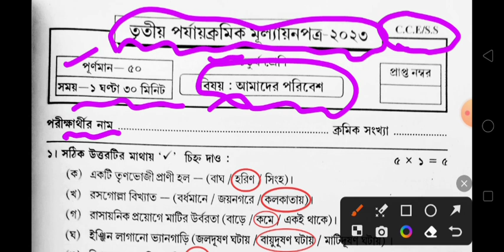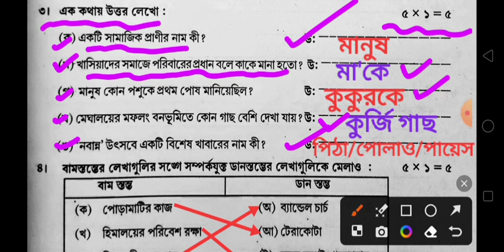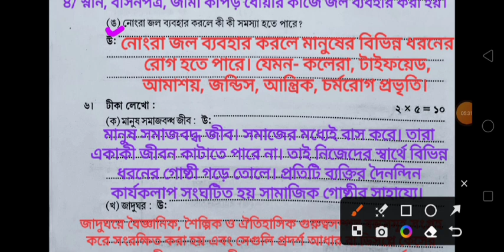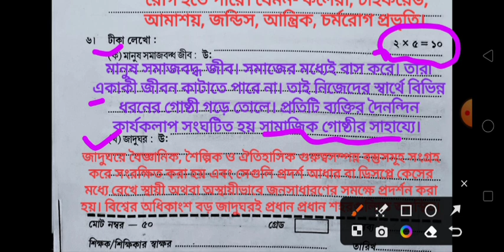class 4/class 4 poribesh third unit test question 2023/question paper/suggestion/class 4 3rd unit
question paper
suggestion
class 4
question
sahaj lesson
bangla
class 4 3rd unit test 2023
bengali
class iv
class 6
3rd unit test 2023
third term exam question paper class 4
class four 3rd unit test question
class four 3rd summative 2023
class 4 3rd evaluation
class 4 question paper 2023
class 4 3rd unit english question paper
third unit test exam 2023 class 4 poribesh
class 3 english 3rd unit question
3rd uniti test
3rd unit test 2023 all subjects class 4
class 4 poribesh final exam 2023
class 4 poribesh 3rd unit test syllabus
class 4 3rd summative evaluation
math
3rd uniti test class 4
3rd summative evaluation
3rd unit test class 6
class 6 bangla
gonit
class 9 bangla 3rd unit test question 2023
claas 4 poribesh suggestion third unit test 2023

claas 4 poribesh question final exam 2023
class 5 bengali 3rd unit test syllabus 2023
class 5 3rd unit test question paper 2023
third unit test question paper
class 4 health and physical education
3rd unit class 4
class 4 sastho o sarir sikkha 3rd summative exam 2023
class 4 bengali third unit test syllabus 2023
class 4 bangla 3rd unit test question 2023
chaturth shreni bangla question
class 6 3rd unit test
chaturth shreni bangla
3rd unit test class 4 bangla
class 4 third summative exam 2023
class 6 math
mathematics
class 4 english final suggestion 2023
class 4 english final question paper 2024
hindi class 9 syllabus second unit test
third unit test kobe suru
3rd unit test 2023 routine
3rd unit test 2023 schedule
class 4 anko 3rd summative 2023
class 4 gonit 3rd unit test
class 4 math 3rd unit test question answer
third unit test question answer class 4 bangla
class 4 bangla 3rd unit test question
class 4 third summative evaluation suggestion bengali
 paper 2023
poribesh question paper
class 4 3rd unit test amader poribesh question paper 2023
class 4 third unit test amader poribesh question paper 2023
class 4 amader poribesh 3rd unit test question paper 2023
class 4 amader poribesh third unit test question paper 2023

class 4 third unit class question paper 2023
class 4 all subject 3rd unit test question p
class 4 all subject third unit test question paper 2023
class 4 third unit test all subject question paper 2023
poribesh question
class 4 3rd unit test question answer amader poribesh
third summative evaluation
3rd unit test question answer poribesh class 4
amader poribesh question class 4 3rd unit
class 4 3rd unit test poribesh
poribes
class 4 poribesh
engaging english lessons
class 4 third summative evaluation suggestion
class 4 amader poribesh 3rd unit test question paper
english question class vi
english question paper class 6
class 6 english 3rd unit test question answer
class 6 3rd unit test suggestion english
english question paper class 6 3rd unit
class 6 3rd summative evaluation english question
class 6 3rd unit test engish question
english
description
ingraji
class vi third summative evaluation suggestion
class 6 english 3rd unit test question paper
chaturth shreni bangla question 2023
class 4 bengali final question 2023
class 4 third unit test bengali question 2023
class 4 third summative evaluation test question 2023
class 4 3rd unit test bengali question 2023
class 4 final exam question
class 4 poribesh suggestion third unit test 2023
class 4 third unit test poribash all subjects
class 4 third unit test question paper poribash 2023
claas 4 3rd unit test poribash question paper 2023
class 4 math 3rd unit
3rd unit class 4 math
claas 4 poribesh 3rd summative question paper 2023
third unit test question answer class 4 math
class 4 poribesh question final exam 2023
class 4 math 3rd unit test question
class 4 amader poribash
class 4 sasto o sarir sikha
class 4 sasto question paper
class 4 sasto question 2023
class 4 bangla question paper
2023
class 4 third summative evaluation suggestion gonit